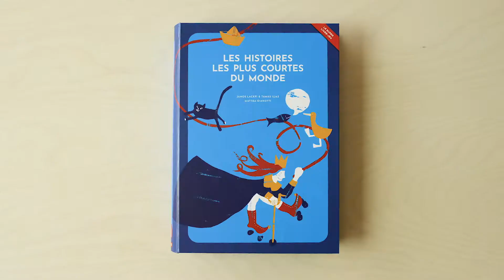Les Histoires les plus courtes du monde : Lire, jouer, imaginer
Les histoires les plus courtes du monde parlent d’un capitaine de bateau et d’une princesse, d’un robot-mixeur et d’un voleur de banques, du Petit Chaperon rouge et d’un poisson-lune ou encore d’un lapin sans oreilles et d’oreilles sans lapin. En 52 cartes et autant d’histoires amusantes et pleines de jeux de mots, les deux auteurs créent un monde onirique rempli de références aux contes populaires.

Commencez par choisir une des deux cartes de début, puis, au fil de vos envies, rajoutez-en autant que vous voulez. Choisissez de lire le texte, ou au contraire, de vous laisser emporter par les illustrations et d’imaginer à votre tour l’histoire la plus courte du monde.